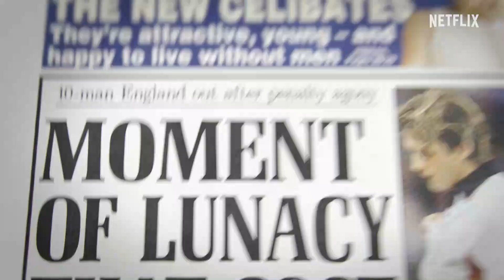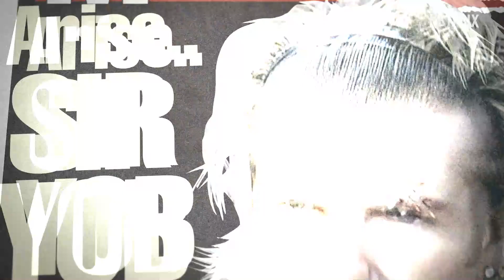'Beckham' Documentary Series - Oct 4, 2023 - Documentary/Sports - Netflix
Rating: NR
Release Date: Oct 4, 2023
Genre: Documentary, Sports
Fans will get an insight into the real lives of the Beckhams in a new documentary - which shows David as a "perfect" house-proud husband and wife Victoria joking around.